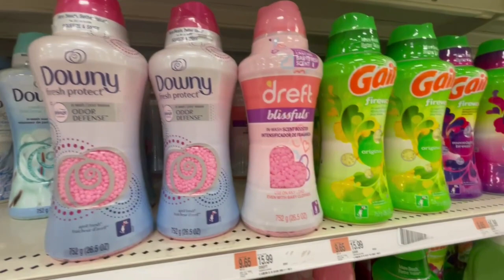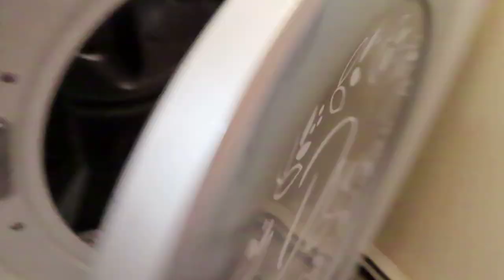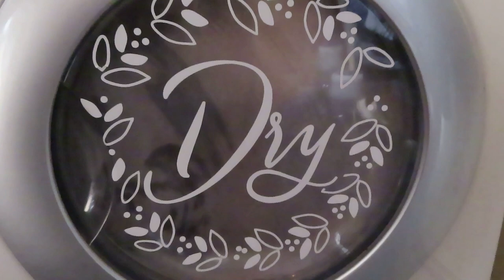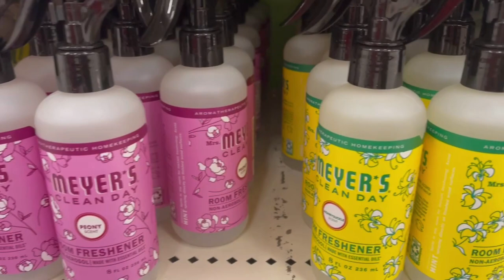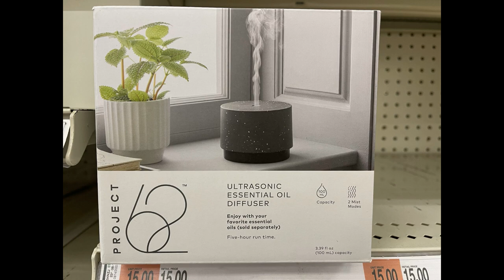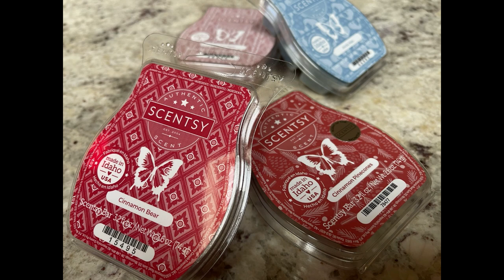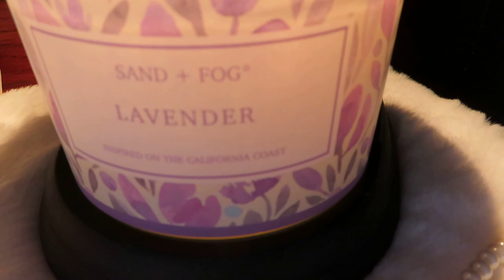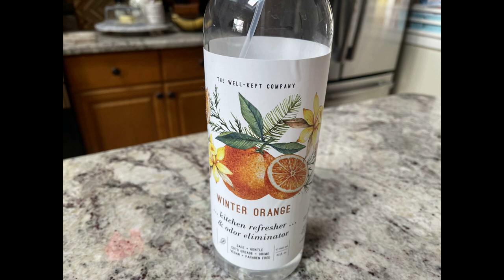Everyday Aromatherapy HOW TO Make your Home Smell Amazing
Hi Everyone!  If you want your home to smell inviting and cozy, where you want to curl up with your sweet smelling bankets and pillows and every room you walk into brings you a sense of calm and delight, then this video is for you!

I'll share how I make my home smell amazing!

I've linked some items and websites for you, below.

I love aromatherapy in my home and for my own calming peace of mind.  Essentials Oils are a great way to incorporate aromatherapy into your everyday life.  In this video, I'll show you how to use rosemary, vanilla, and lemon essential oils to make any room in your house a sanctuary of fragrance and coziness.

Lisa

Downey Calm Scent Boosters
Downey Bliss Scent Boosters
Alpaca wool balls for the dryer
Rechargeable lighter
Candle Warmer
Aromatherapy Essential Oil Diffuser with set of essential oils
Vintage Bulb Wax Warmer
Night Light Plug in Wax Warmer

Mailing address:
Best Life Lee
Manomet, MA 02345